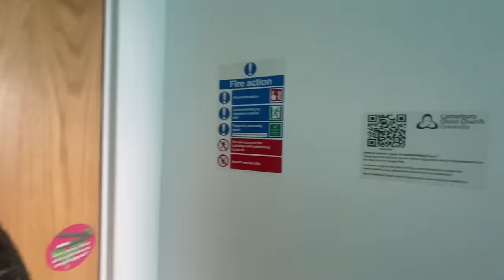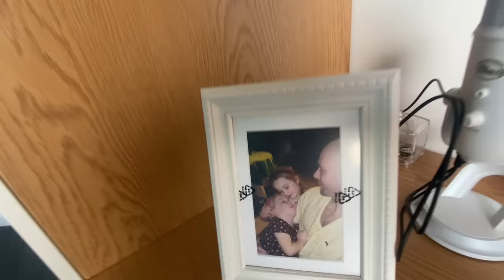ASMR ESPAÑOL TOUR POR EL CUARTO 🤍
Hi hello how are you ?? 😜
Dance Instagram: architectsdanceco
Amazon wish list
I hope you enjoyed this extra special video just for you 🤙 Socials: